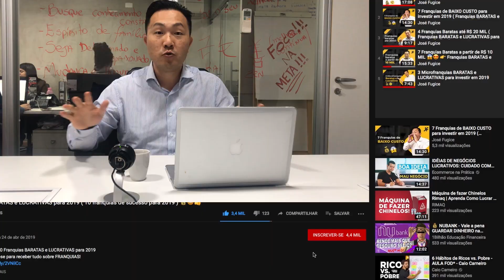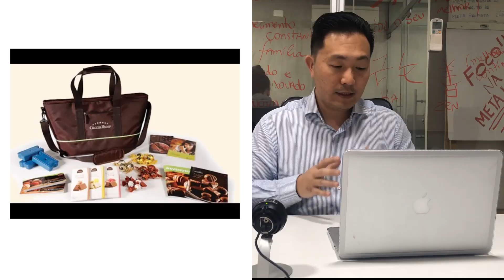Franquia CACAU SHOW vale a pena? 🍫🤔 Revendedor CACAU SHOW vale a pena? [ valor, lucro, faturamento ]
Você JÁ tem um negócio TOP 🚀, com faturamento legal 💰, e agora está pensando em virar franquia pelo Brasil todo (e quem sabe, pelo mundo)? Então clica aqui nesse link, me conta um pouco do seu negócio, e vamos transformá-lo em franquia

Se você estiver pensando em abrir sua primeira empresa, ou uma segunda ou terceira unidade do seu negócio, MUITA ATENÇÃO - Não abra no ponto comercial ERRADO - FAÇA UM ESTUDO DE PONTOS COMERCIAIS PARA NÃO ABRIR EMPRESA NO LUGAR ERRADO - Não tome suas decisões com base em achismos, solicite um estudo de no mínimo 3 territórios comerciais na sua região

Veja agora franquias da cacau show

Se você está buscando uma franquia para investir, com certeza já deve ter pensado na franquia da Cacau Show

À primeira vista, essa franquia só tem vantagens: primeiro, porque é um produto que quase 100% da população curte e consome. Segundo, porque é uma das marcas de chocolate mais tradicionais do mercado e que mais crescem no Brasil, e isso a gente percebe pela quantidade de lojas espalhadas por aí.

Sem dúvida, o programa de franquias da Cacau Show é muito forte e oferece ótimas oportunidades ao franqueado. Mas não é porque é uma grande empresa que você deve entrar de olhos fechados.

Como sempre digo aqui no canal, antes de investir em uma franquia, é importante conhecer tudo sobre a marca, o modelo de negócio, e principalmente, se é tipo de comércio que você gostaria de trabalhar.

Se você tem interesse em adquirir uma franquia da Cacau Show, precisa estar bem preparado, porque, se tiver um bom desempenho, o retorno do investimento é garantido. Por outro lado, a exigência para manter o padrão de qualidade da marca também é grande.

Quer saber se este negócio é para você? Fique de olho nas dicas deste vídeo e tenha tudo para ser bem sucedido em uma franquia da Cacau Show.